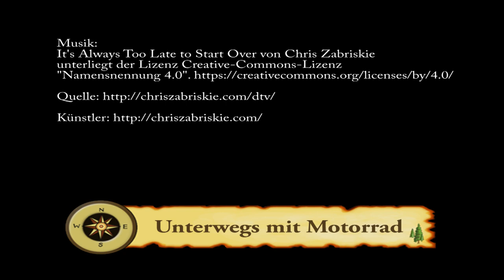Unterwegs mit Motorrad: Kurz vor dem Gewitter in der Osteifel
Motorradrunde in Teilen der Osteifel vor dem Gewitter

It's Always Too Late to Start Over von Chris Zabriskie unterliegt der Lizenz Creative-Commons-Lizenz "Namensnennung 4.0".